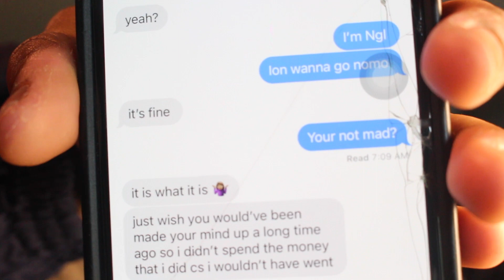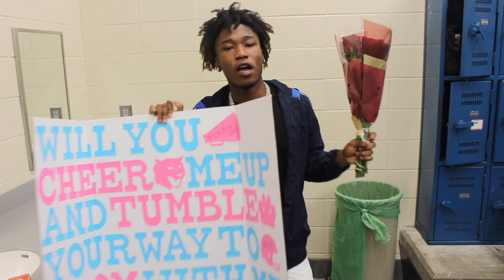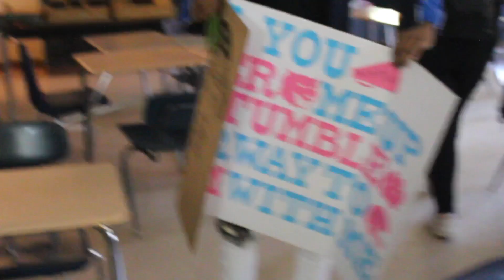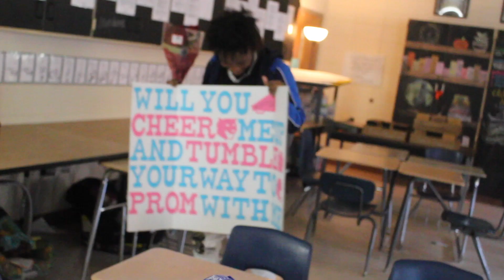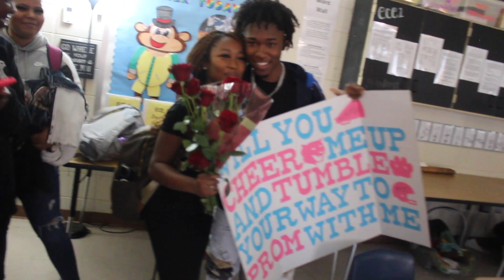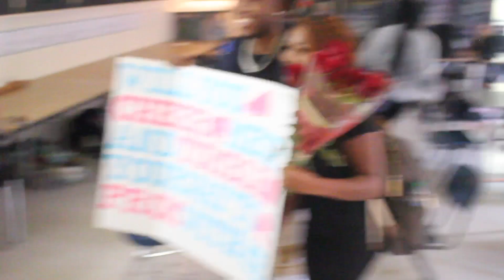I ASKED HER TO PROM 😳 *EMOTIONAL*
IN THIS VIDEO I ASKED MY GIRLFRIEND CALEN TO PROM IN SCHOOL SO HEAD INTO THE VIDEO AND SEE HER PRICELESS REACTION.